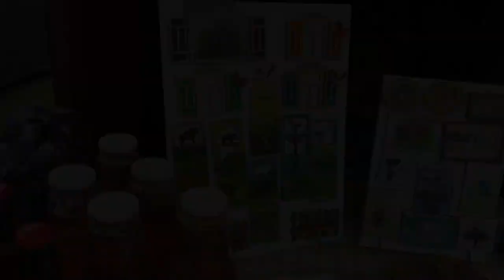Podlaski Festiwal Kół Gospodyń Wiejskich w strugach deszczu i chłodzie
Tradycyjne podlaskie smaki wygrały z deszczową aurą. Pomimo złych warunków nie brakowało chętnych do degustacji pierogów czy babki ziemniaczanej.. Kilkadziesiąt kół gospodyń wiejskich i producentów żywności prezentowało się na I Festiwalu "Smaki Podlasia".